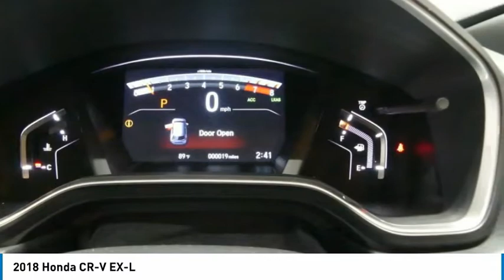2018 Honda CR-V 18HV288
2018 HONDA CR-V Tyler, TX
Stock# 18HV288

People can't stop talking about this popular 2018 Honda CR-V EX-L.

*This Honda CR-V EX-L Has Features To Talk About *
Wheels: 18  Alloy, Valet Function, Trunk/Hatch Auto-Latch, Trip Computer, Transmission: Continuously Variable w/Sport Mode, Tires: P235/60R18 103H All-Season, Tailgate/Rear Door Lock Included w/Power Door Locks, Systems Monitor, Strut Front Suspension w/Coil Springs, Steel Spare Wheel.